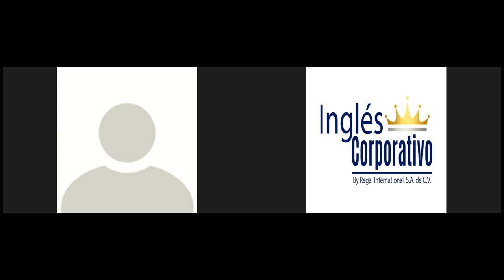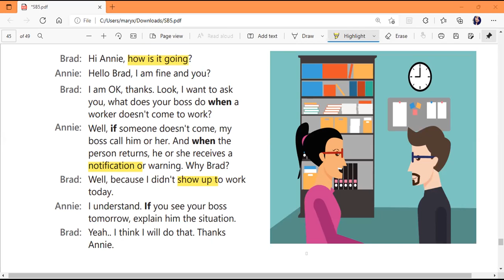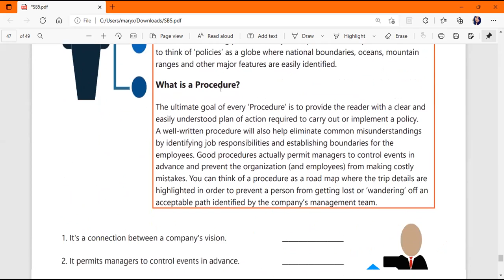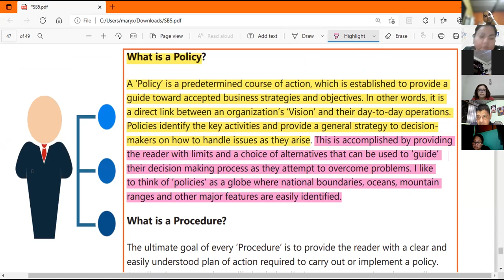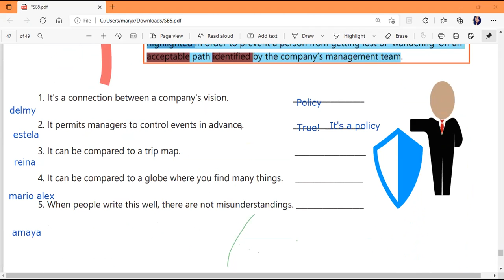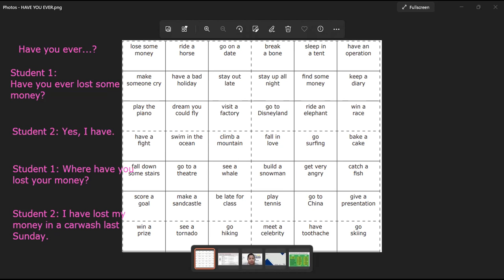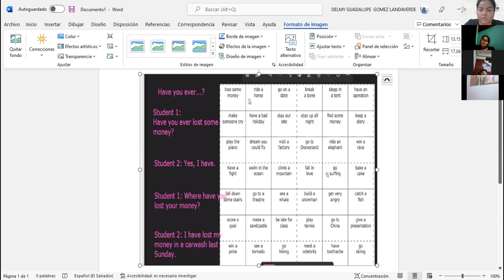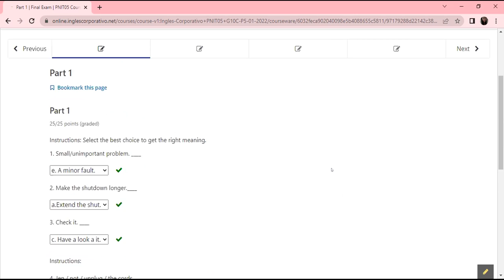Ingles Corporativo-Videoconferencia #19 VOCABULARY PRACTICE